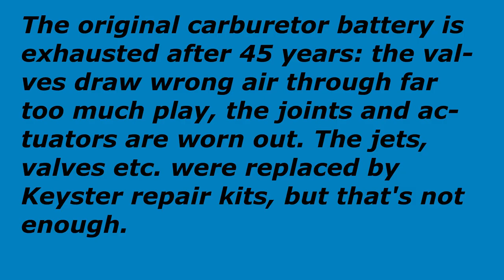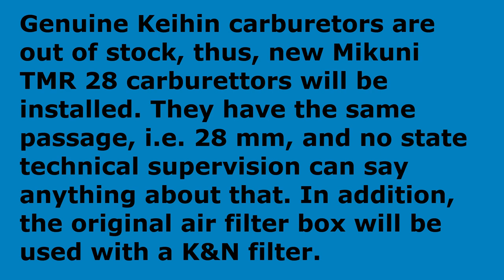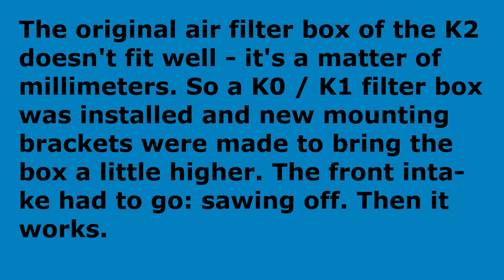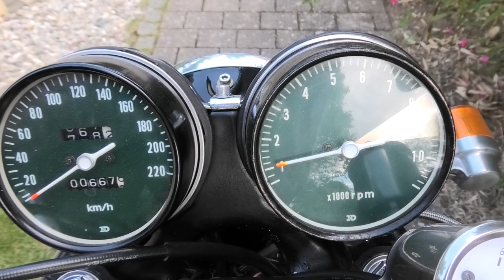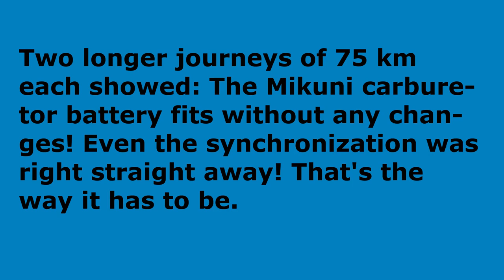New carburetors for Honda CB 750 Four.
The genuine four Keihin carburetors are worn after 45 years of use, thus, we'll mount four new Mikuni TMR 28 carbs. That is a fountain of youth for this marvelous bike.